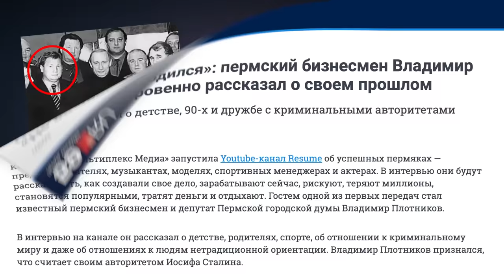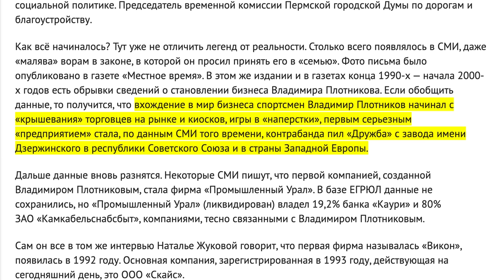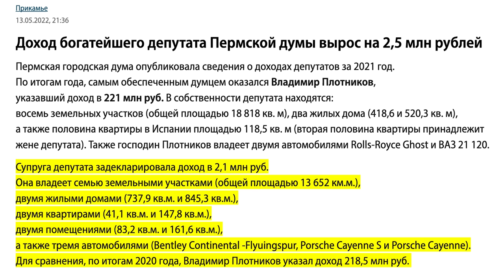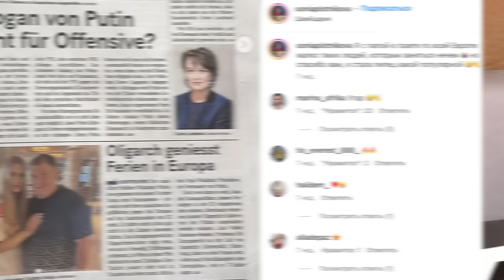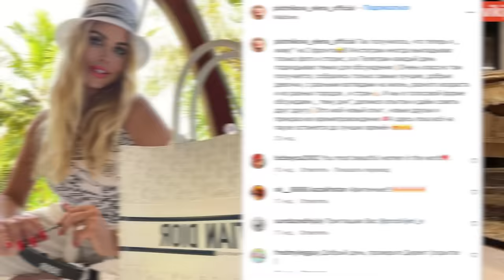Криминал, роскошная жизнь и отдых на Западе. Как живет семья «авторитетного депутата»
Путинский режим — режим воров, коррупционеров и мафии. И депутат Владимир Плотников явный этому пример. В прошлом осужденный за вымогательство контрабандист, а ныне депутат и «король Перми» обеспечил своей семье шикарную жизнь — земельные участки, элитная недвижимость, роскошные автомобили, высокие должности и прочие атрибуты путинского депутата.

В новом видео Руслан Шаведдинов рассказывает правду о депутате Владимире Плотникове и его активах и объясняет, почему мы не должны мириться с такой властью.